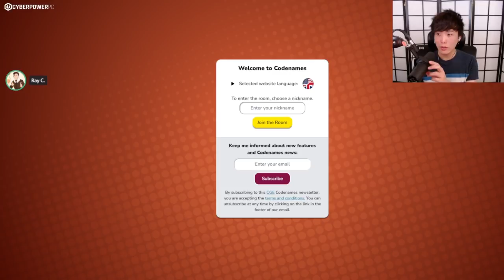"MoBa Gaming" Sykkuno" ABSOLUTELY BONKERS Codenames " ^_^ 09|03|21